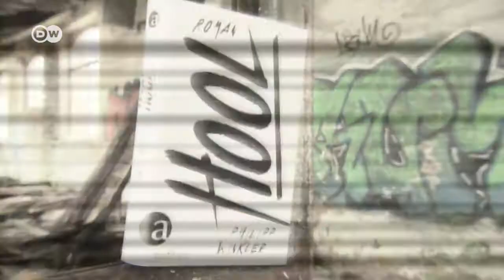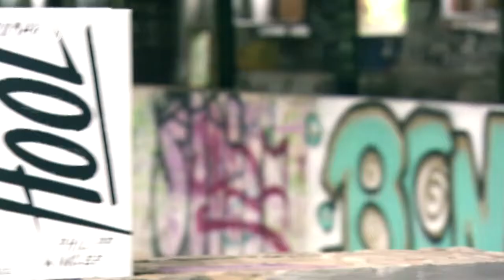Deutscher Buchpreis 2016 | Einzelportrait Philipp Winkler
„Warum diese Gewalt? Warum tun Leute das? Wie kommt man dazu? Welchen Background hat man oder muss man vielleicht haben, um da irgendwie reinzukommen?“
Portrait von Philipp Winkler, der mit seinem Debütroman „Hool“ auf der Shortlist des Deutschen Buchpreises 2016 stand